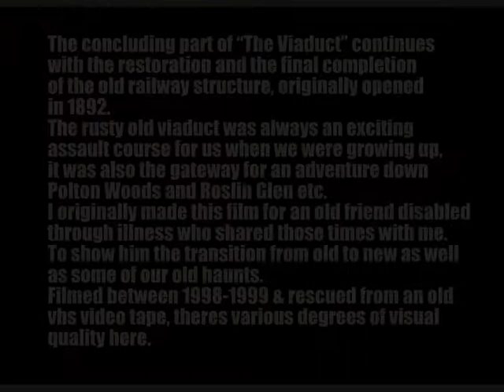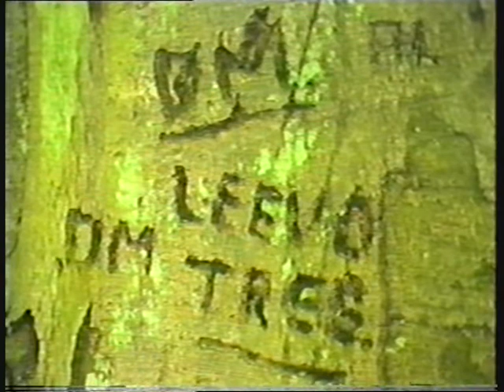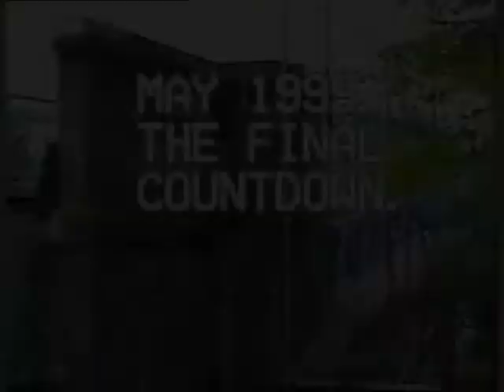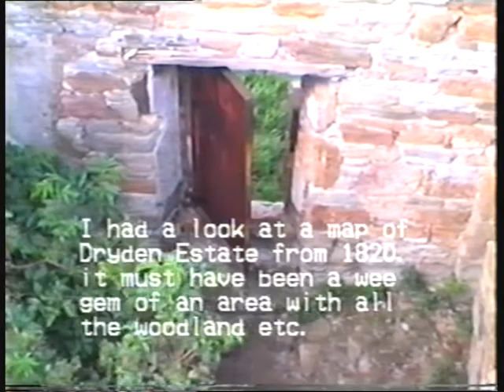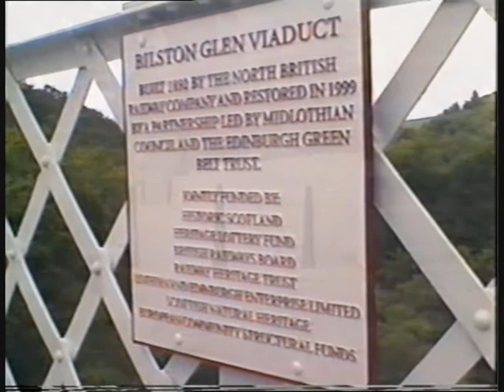The Viaduct. (The Restoration 1998-99 Part 2.)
(The conculding part of the viaducts restoration.)
 As a teenager the rusty old viaduct was always an exciting assault course. It was also the gateway for an adventure down Polton Woods or Roslin Glen etc.
This film (originally a 4 hour video) was made for an old friend who became disabled through illness, who shared those happy days with me. Showing him the restoration & completion of one of our favourite old haunts, as well as some other places nearby.
The viaduct was built in 1892, the last train going over it in 1969. After the track was lifted two years later it gradually fell into a ruinous state, eventually being blocked off to the public. Although neglected for many years it wasnt forgotten and in 1998-99 Kvaerner did a great job of restoring the rusty old viaduct back to its former glory.
Salvaged from my pals old video tape some years ago there are obviously various degrees of quality.